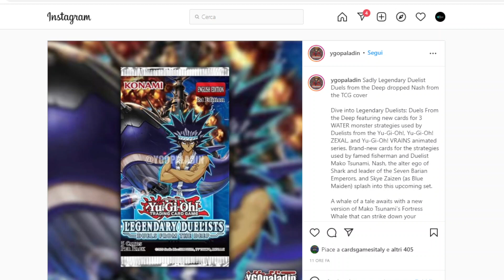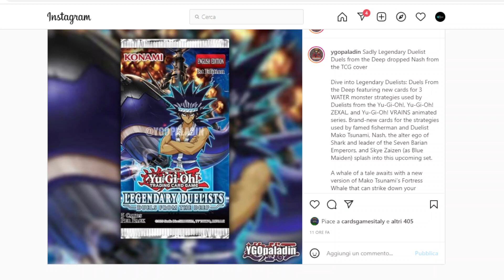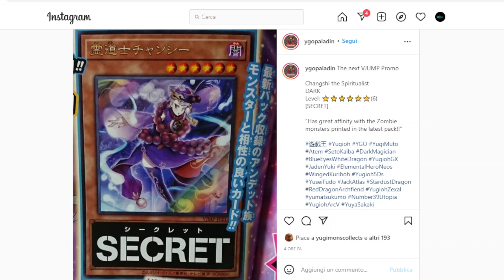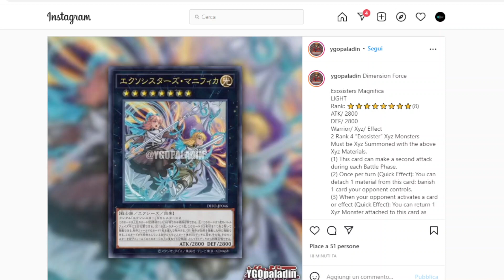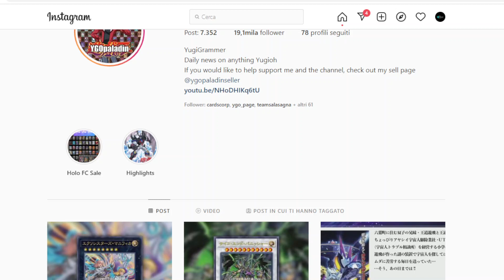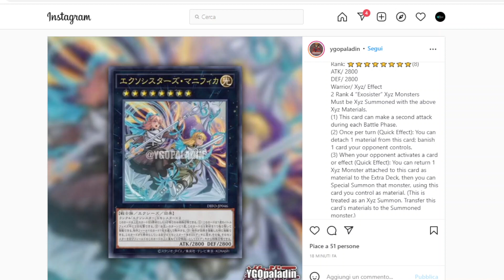Una MAREA di NOVITA'. Un Synchro ENORME, un Xyz FORTISSIMO e il primo SPOILER di LINKAGE YUGIOH